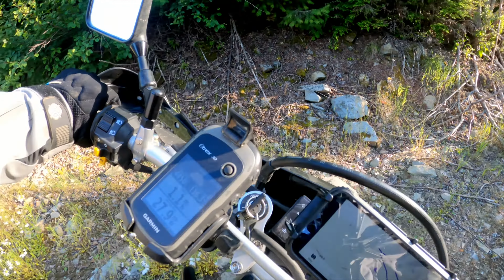The Work Commute: A Dual Sport on the Road Less Taken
You've probably heard "A bad day on the motorcycle is better than a good day at the office," or some related adage (usually fishing).  Well, how about having your cake and eating it, too?  My work commute lends itself to interesting off road possibilities, so long as there are enough hours in the day to pull it off.  On this particular day, that's what I did.